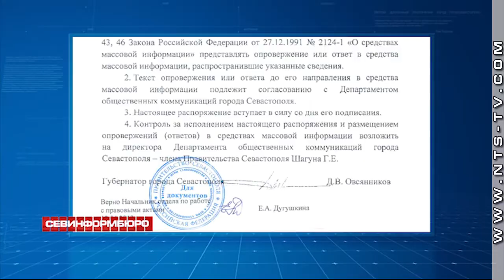Овсянников закрепил борьбу с неугодными СМИ на правительственном уровне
Чиновникам поручили вести постоянный мониторинг информационного поля города, невыгодные исполнительной власти статьи попадают в специальный реестр и признаются недостоверными. Речь идёт о подписанном Дмитрием Овсянниковым 12 февраля Распоряжении №54, которое найти на официальном сайте Правительства нельзя. Однако оно имеется в редакции телеканала НТС.